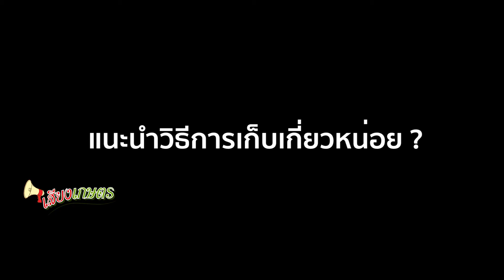พาไปดูเทคนิคปลูกผักชี 1 ไร่ ได้ 1 ตัน | เสียงเกษตร เพียวเพียว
'เพียว' สารอินทรีย์สำหรับพืชยอดนิยม